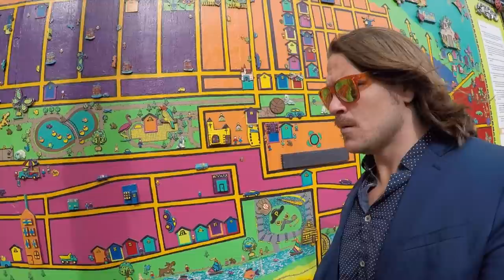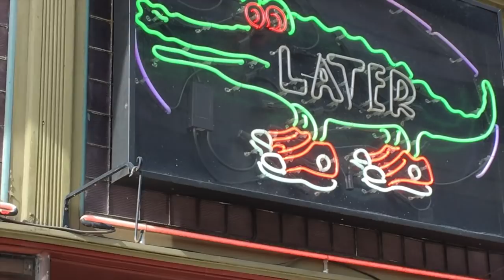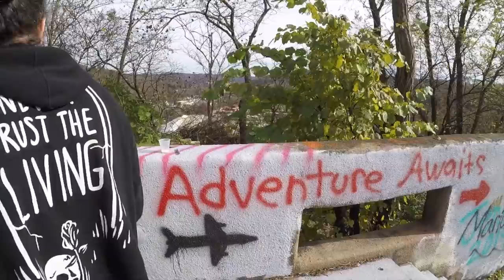COLUMBUS - Planet Peacock (w/ Dalton Castle)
CONNECT

This week we hit the road for Ring of Honor to Pittsburgh and Columbus. We check out a really cool live in art exhibit, lie to a super nice man and follow some country roads. Enjoy... or don't, I'm not the boss of you!